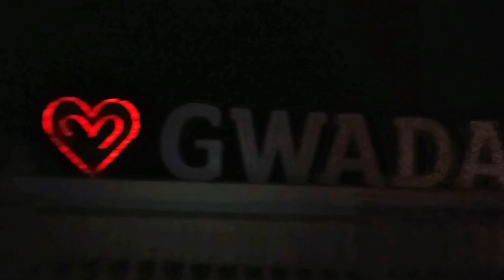Exploring Gwadar -Trip to Balochistan (DAY-2) sherry sherryvlog gwadar KOH-E-batil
5 day trip to Balochistan with university friends Exploring beauty of Balochistan, exploring Gwadar city exploring some hiden tourist point and creating memories. ! 💝